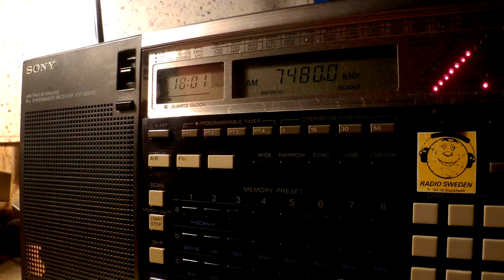11 08 2015 Radio Payem e Doost in Farsi to WeAs 1800 on 7480 Grigoriopol